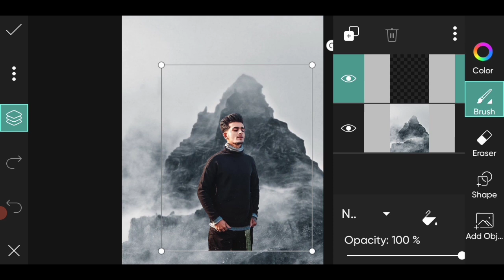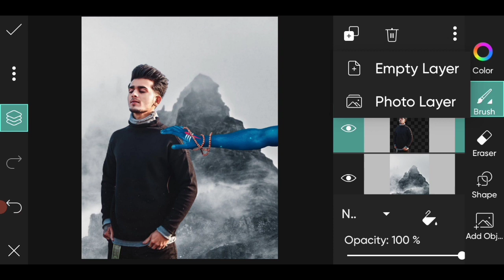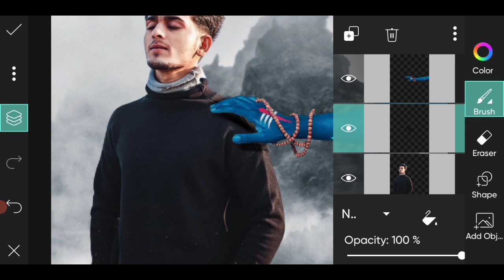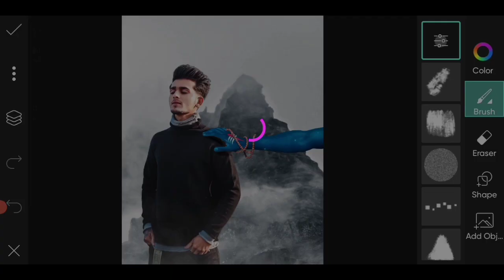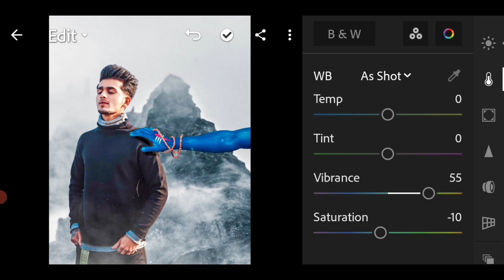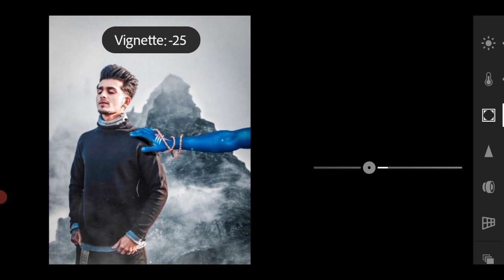Sawan Photo Editing | PicsArt Mahadev Hand Photo Editing | PicsArt Sawan Photo Editing 2021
Your queries 👇
Sawan photo editing
Sawan photo editing tutorial